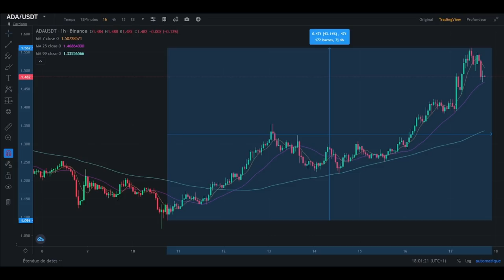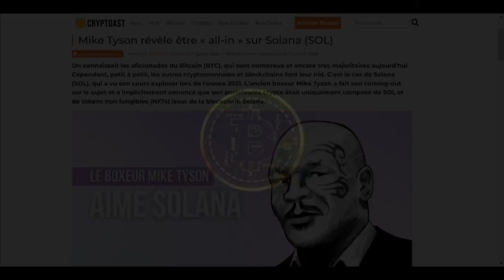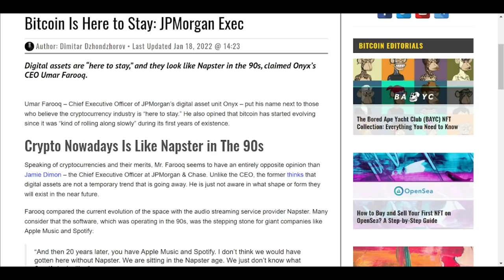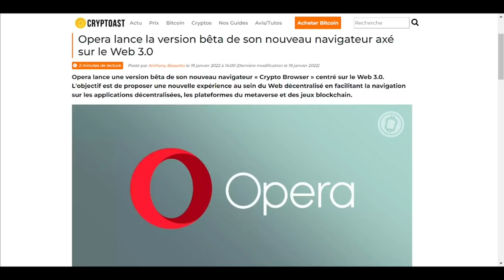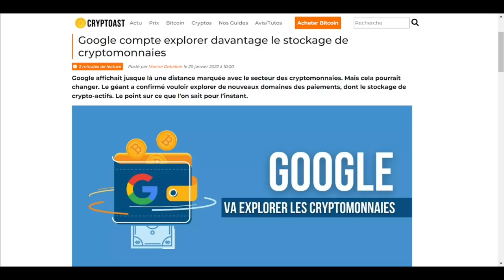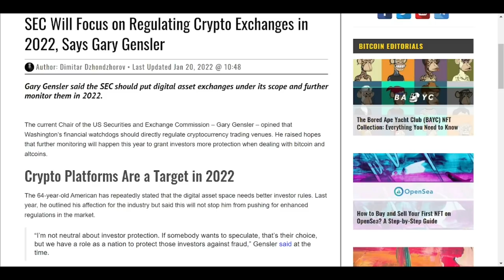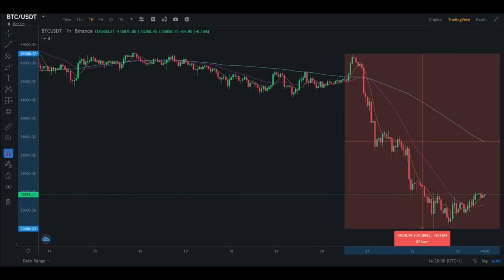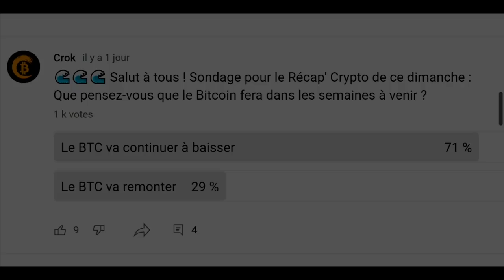Récap' Crypto du 17 au 23 Janvier 2022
Je compte sur vous pour me donner vos critiques constructives pour m'aider à améliorer ce format et transmettre l'information au plus grand nombre

Mon Erotag sur Maiar au cas où vous voudriez me faire un don :  @crok
Mon twitter : @Adrien44100

0:00 Intro
0:57 Cardano : les DAPPS se lancent
1:46 Walmart se prépare à se lancer dans le métaverse ?
2:09 Israel avance sur sa MNBC
2:31 Les MNBC : un risque pour les banques commerciales ?
3:11 Singapoure restreint les pub crypto
3:34 Espagne restreint les pub crypto
4:04 Fendi X Ledger
4:16 SEGA se lance dans les NFT ?
4:26 Millionaire en 5 jours grâce à ses selfies
4:36 Mike Tyson All In sur Solana
4:46 Hack de Crypto.com
5:33 Polygon active son EIP1559
5:59 Binance burn 795 millions de $
6:28 Cardano X Mastercard
6:57 Intel se lance dans le minage crypto
7:39 JPMorgan confiant sur Bitcoin
7:51 Marc Cuban confiant sur les smart contract
8:01 Opensea explose les records
8:16 Communauté de Vitalik à fond sur Cardano
8:30 Fin des dons crypto pour Wikimedia ?
8:40 20 millions de téléchargelent pour le Yuan numérique
8:50 Diamant d'exeption vendue contre de la crypto
9:10 Microsoft X Activision Blizzard
9:58 Bitmex achète une des plus ancienne banque allemande
10:38 Opera lance son crypto browser
11:00 Régulateur Européen veut banir le minage de Bitcoin
11:33 Une whale fait une razzia sur 6 cryptos
12:03 Start up va lancer des prêt crypto pour l'immobilier
12:13 Singapoure fait fermer les distributeurs crypto
12:23 Cinéma AMC font un give away de NFT
12:33 400 jeux en play to earn
12:47 Google se lance dans les crypto
13:27 Facebook et Instagram, futur place de marché NFT ?
13:49 Twitter lance les photos profil NFT
14:18 Mise à jours sur le hack de Crypto.com
15:07 Banque centrale de Russie propose d'interdire les cryptos et le minage
15:21 SEC va se concentrer sur les exchange
15:32 El Salvadore va explorer les prêts crypto
15:42 1er jeux en play to earn sur Elrond
16:02 Maire de New york va etre payé en BTC et ETH
16:26 Les Cryptos ne peuvent plus être ignorées
16:48 Mise à jour sur le 1er DEX de Cardano
17:18 Débat sur le proof of work à la chambre des représentants américaine
18:40 Adidas X Prada
18:55 Elon Musk défonce Twitter et ses NFT
19:08 Microstrategy ne vendra jamais ses BTC
19:21 Raison du crash de Bitcoin
19:54 RSI au plus bas depuis Crash COVID
20:04 Hasrate Bitcoin en ATH
20:18 Mise à jour sur la situation en Russie
20:42 Ngrave lève 6 millions $
20:52 Crash des marchés américains à venir ?
21:02 Plan B toujours confiant pour le BTC
21:12 Récap' Marché
22:09 Outro